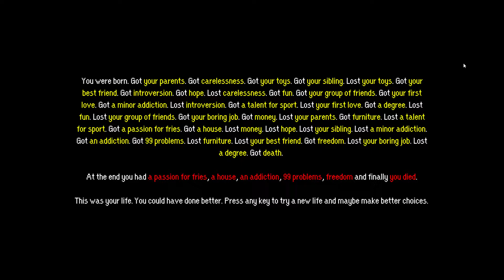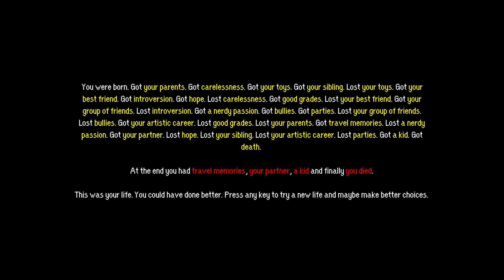This is your life now by More Mountains [ ENG ]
Flash Game | A way of Life